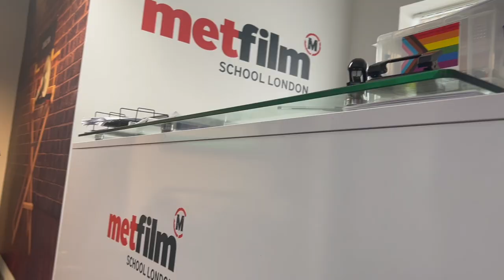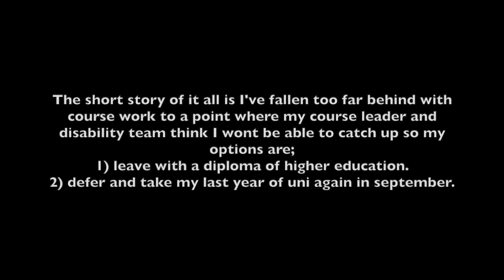i'm not returning to uni (deferring at university)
don't worry I'm not dropping out of uni I'm just deferring until September I'll now graduate in 2024.

YoungMinds
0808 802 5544 (parent helpline)